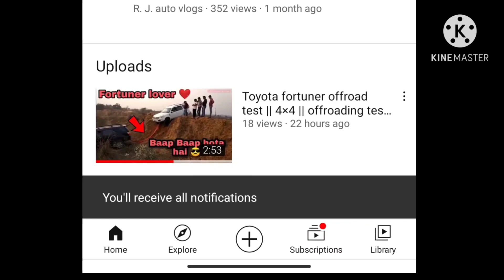This is the way we love scorpio 🚘 || Scorpio offroading capablity || Extreme Off-Road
PM NARENDRA MODI JI ❤ first choice car 🚘 || pm || Scorpio offroading capablity || RJ Extreme Off-Road Vehicles in India _ scorpio,endeavour,fortuner,Bolero,ecosport off roading capabilitys _ Gujju Car Helper.So please like this video and subscribe to my YouTube channel. Extreme Off-Road Vehicles in India. Mahindra jeep cj3b off roading. Mahindra thar off roading. Ford ecosport off roading. Kia seltos off roading. Mahindra scorpio off roading. Toyota Fortuner off roading. Mahindra bolero off roading. Ford Endeavour off roading. Jeep Compass 4×4 off roading. Tata Hexa off roading. Top 10 off roading in india. 4*4 off road in india,truck off road in india,cars for off road in india,off road in india,best suv off road in india,tractor off road in india,thar off road in india,off road suv in india 2020, Best SUV for off-roading. best 4x4 off-road vehicle in india. Farm utility vehicles in India. off-road cars in india 2020. Best car for rough roads in India. Used 4x4 cars for sale in India. SUV trucks in India. Cheapest 4 wheel drive car. Toughest car in India. Mahindra xuv500 accident. Ford Endeavour accident. Maruti Alto accident. Hundai Santro accident. Ford ecosport accident. Car accident in India. Car accident in India road. Car crash video india. Tata nexon accident. Hundai Creta Accident. Ambulance accident. Accident in India.Off road fail in india. Ecosport off road video. Mahindra Thar & Scorpio off roading video. Thar vs tractor. Mahindra Thar & Scorpio accident in India. Creta off road fail.4×4 creta off roading. Best off roading carindia. Tata nexon off road test. Nexon off roading. ecosport off road. Mahindra scorpio off roading. Tata harrier off road test. Car off road. Extreme Off-Road Vehicles You Won't Believe Ever.Extreme Trucks and Vehicles for Any Off-road Adventure.400+ Best Mog and Other Extreme Off Road Vehicles. indiancars cars carlovers suv car tata instacars marutisuzuki carlifestyle tatanexon tataharrier cargram tataaltroz kerala carstagram tatamotors carsofindia lifestyle hyundaicreta tatasafari carphotography ferrari tatatiago hyundaii carsofinsta hyundai picoftheday love style powerdrift race topgear indian alloywheels scross nexa carkeys sports kiaseltos travel carguy tatatigor bmw modifiedcars instapost tataindica honda swiftdzire boostedcars welovecars sumqayit amg petrolhead carphotography r jdm racing classiccars carshow drivetribe supercarclub instagramcars supercarage carsporn luxurycars supercarlife carsunlimited carlife caraddict supercarsdaily supercarspec tuningworld benz worldscoolestcars carvideo carvideos cars car supercars bmw drifting carlifestyle video carsofinstagram carporn amazingcar drift dailycars carspotted bestcars carenthusiastscar videos in hindi. car video and truck video. a race car video. a scary car video. car video bike video. car video crash. car video driving. car video drift. car review india. car review in hindi. car review accident. car review autocar. car review English. car off roading videos. car off roading in india. car off roading test. car off roading fails. best off roading car in india. creta car off roading. cheap car off roading. best off roading rc car. off roading car driving. duster car off roading. swift dzire car off roading. ford endeavour car off roading. ford off roading car. jeep car off roading. mahindra car off roading. off roading car race. swift car off roading. scorpio car off roading. off roading suv car. thar car off roading. venue car off roading. Kia seltos off roading. Bolero price mileage and features. Suv 300 price in india. Creta off roading and driving test.THIS is why we Love SCORPIO | Towing & Off-Road Capabilities ! ! !‌India_SonicHey guys, in this video I've shown you the Amazing capabilities of Mahindra Ignore tags:tug of war,scorpio vs endeavour tug of war,car tug of war,jeep tractor thar scorpio fortuner tug of war tochan 2020,fortuner tug of war,mahindra scorpio review,tug of war cars,mahindra scorpio hindi review,mahindra scorpio 2020 in hindi,endeavour vs fortuner tug of war,mahindra scorpio vs ford endeavour,ford endeavour vs mahindra scorpio,land rover discovery vs mahindra scorpio,fortuner vs ford endeavour: tug of war 2020,mahindra scorpio vs land rover discovery sport, toyota fortuner vs ford endeavour,toyota fortuner vs ford endeavour crash test,2018 ford endeavour vs toyota fortuner crash test,mahindra alturas vs ford endeavour vs toyota fortuner,toyota fortuner vs mahindra alturas vs ford endeavour,mahindra alturas vs toyota fortuner vs ford endeavour,fortuner vs ford endeavour: tug of war 2020,ford endeavour,mahindra scorpio vs toyota fortuner,mahindra scorpio vs ford endeavour,ford endeavour vs mahindra scorpio,2017 toyota fortuner vs ford endeavour, mahindra scorpio 2020,2020 mahindra scorpio,mahindra scorpio 2020 new model,scorpio 2020,mahindra scorpio 2020 motoroctane,mahindra scorpio,